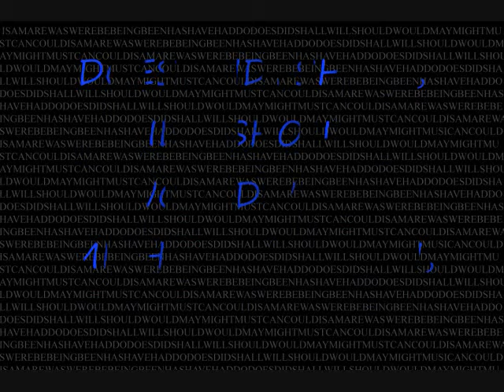English grammar song to learn helping verbs for kids | Learn with fun | Patty Shukla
Helping Verbs in English for kids to Learn with rhythm and song | Helping Verbs in English, learn them in a fun way with Patty Shukla song and easy melody |

Teaching children about English grammar is important as it lays the foundation for effective communication and literacy skills. Understanding grammar rules enables children to construct clear and coherent sentences, improving their reading and writing abilities. It promotes precision in expressing thoughts and ideas, enhancing their ability to convey messages accurately. Moreover, grammar education is essential for academic success, as it equips children with the tools to excel in language-based subjects. Learning English grammar also fosters critical thinking skills as children analyze sentence structures and apply rules, making them more effective and confident communicators in both written and spoken language.

Is Am Are Was Were Be Being Been Has Have Had Do Does Did Shall Will Should Would May Might Must Can Could
These are the helping Verbs!
Help, helping verbs
Help, helping verbs
23 Help, helping verbs
Help, helping verbs
Sing with me, sing The helping verbs (Repeat)
These are the helping Verbs! Help, helping verbs Help, helping verbs 23 Help, helping verbs Help, helping verbs Now you know all The helping verbs

Discover educational resources by Patty Shukla, including CDs, DVDs, books, and more Dive into Miss Patty's music on various platforms like Amazon, Instagram, Facebook, Roku, iTunes, AppleTV, FireTV, Siri, Alexa, Spotify, and beyond. Search for Patty Shukla or Patty Primary Songs to find her content.